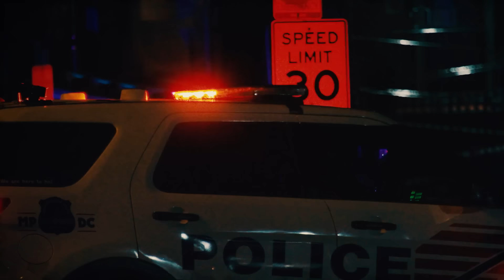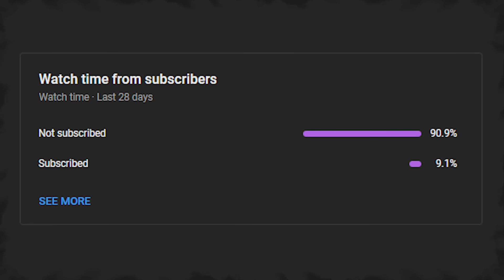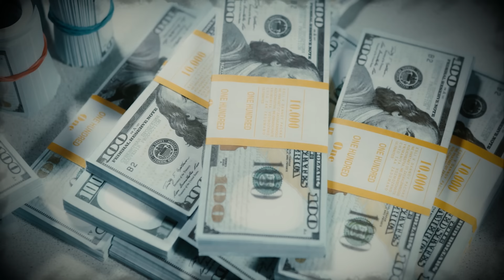A Real Monster In An Adopted Son's Body! | The Case Of Denise Hollowell | True Crime Documentary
A terrible true crime story  about a woman who adopted two boys and thought she was the happiest mother in the world! But what it ended with makes you shudder! The heartbreaking case of Denise Hollowell!